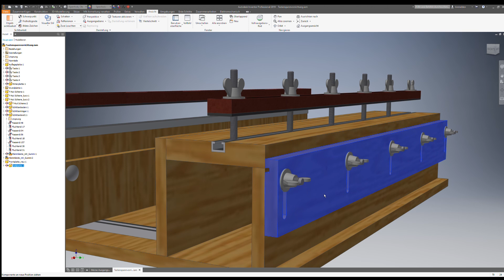Multi Werkbank im Einsatz - Tastengarnierungen ausfräsen und erneuern - Klavier / Flügel Reparatur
In diesem Video zeige ich meine selbst konstruierte Vorrichtung zum schnellen und präzisen Ausfräsen verschlissener Tasten-Führungen bei Klavieren und Flügeln.

Gezeichnet mit der 3D-Software Autodesk Inventor Prof.